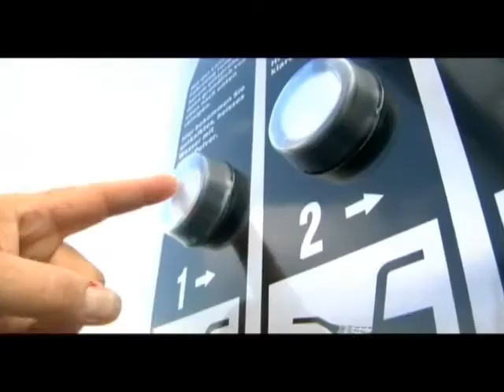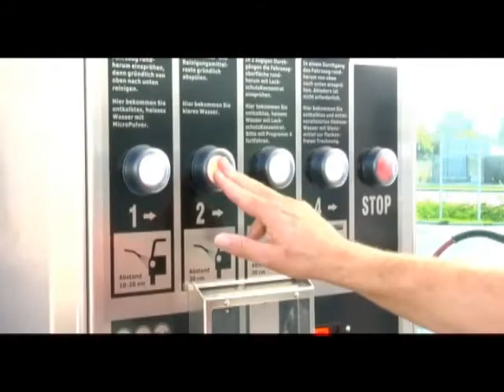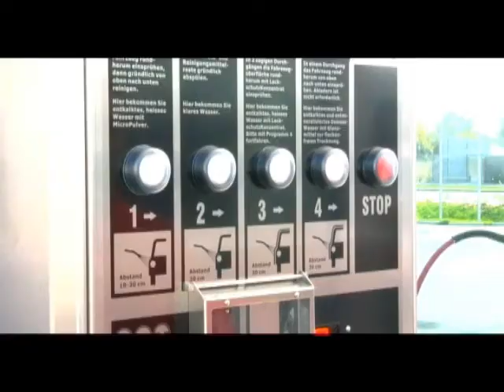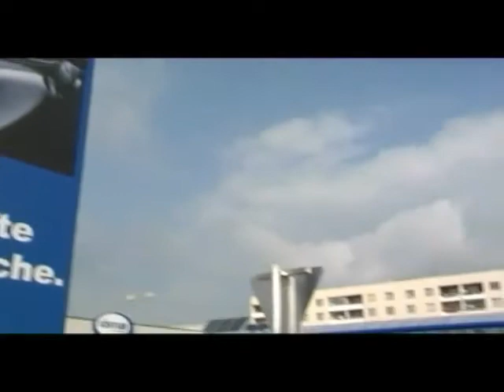How the carwash works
Movie showing in detail each stage of using self--service EHRLE carwash